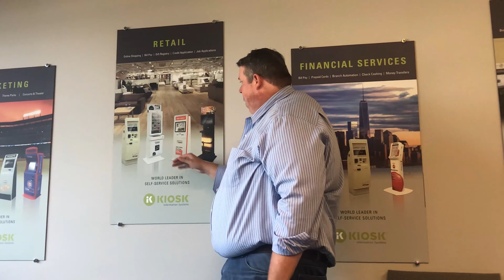PopCom Hardware Planning Meeting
The PopCom team traveled to Louisville, Colorado to meet with our manufacturing and sales partner KIOSK Information Systems to discuss the launch of the PopShop Kiosk and our software solution. Exciting times ahead!